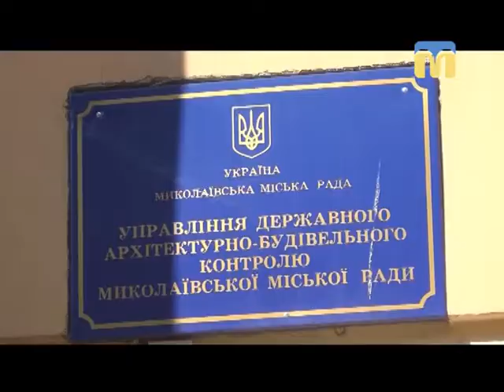21.08.2018. Новини. 07:30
Інформаційна картина дня (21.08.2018) поглядом кореспондентів телеканалу “Миколаїв” (випуск новин — 07:30):
- тривають будівельні роботи на Набережній, 6;
- у Миколаєві на вірність українському народу присягнули поліцейські.